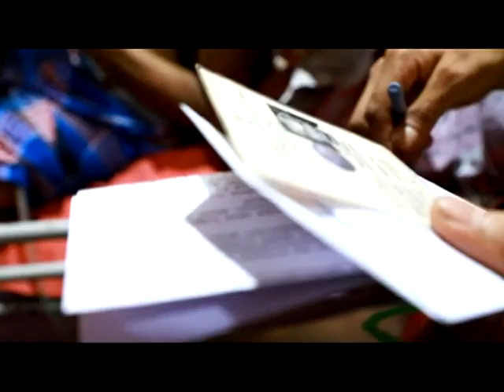KOZHIKODE JILLAVARTHAKAL 18 04 2024 JV